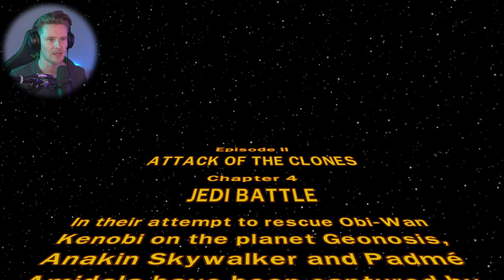Jedi battle | LEGO Star Wars The Complete Saga | del 9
Hinner vi spela ut detta innan The Skywalker Saga släpps? 😅

Lego Star Wars The Complete Saga på svenska